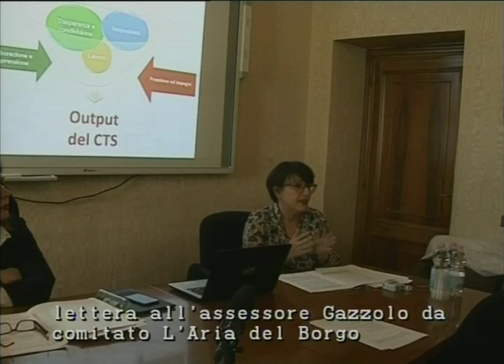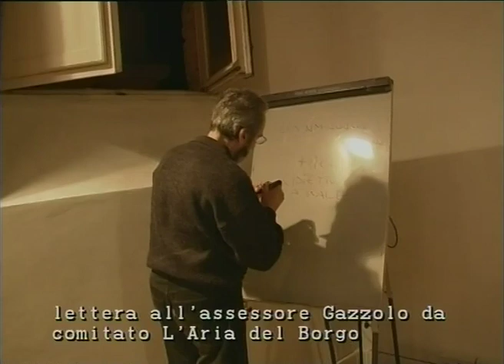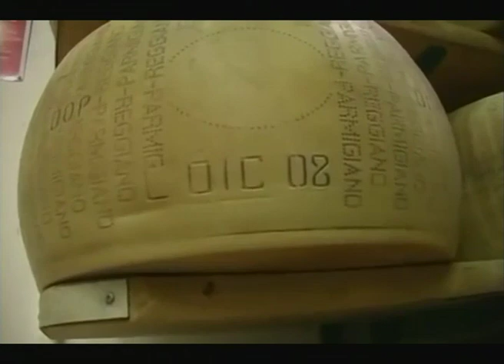RTA News 04-04-19